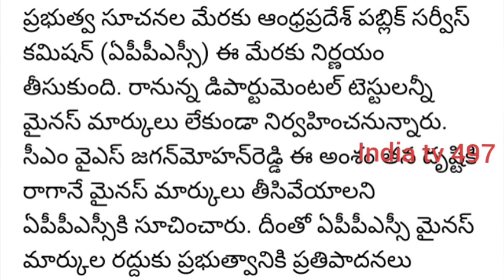APPSC డిపార్టుమెంటల్ టెస్టుల్లో మైనస్ మార్కులు రద్దు // FULL DETAILS